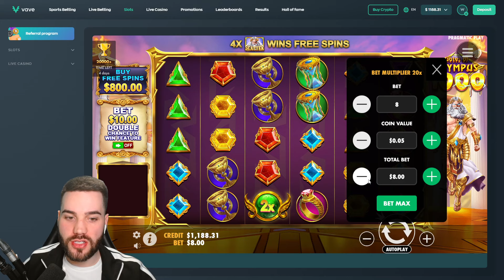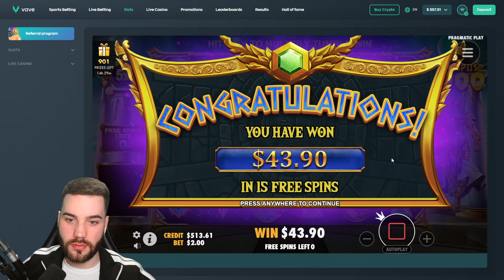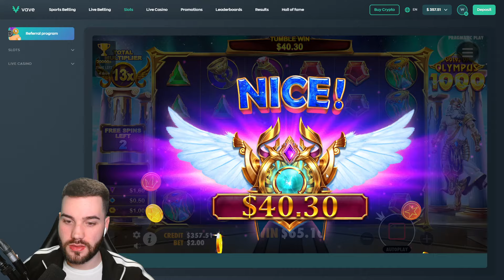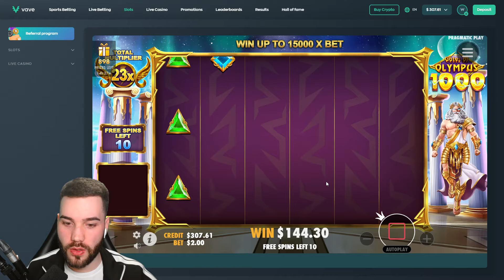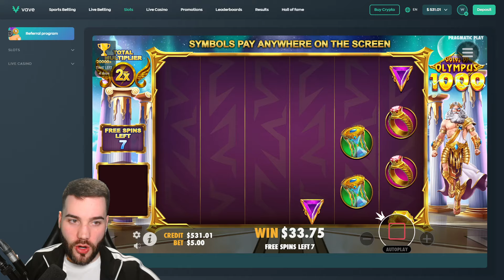THE $1000 TO $10000 CHALLENGE ON GATES OF OLYPMUS 1000!!!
In todays video I decided to test out my luck on Gates Of Olympus 1000, can we turn our 1k balance into 10k?

18+ | Gamble Responsibly | Begambleaware.org.

Remember to only gamble with the money you can afford to lose, do not gamble when under the influence and remember that the casino always wins in the long run. Also keep in mind I do this solely for entertainment, not as a way to make money, be safe.